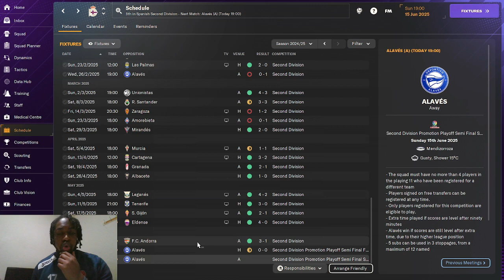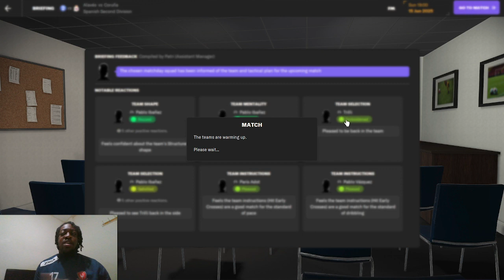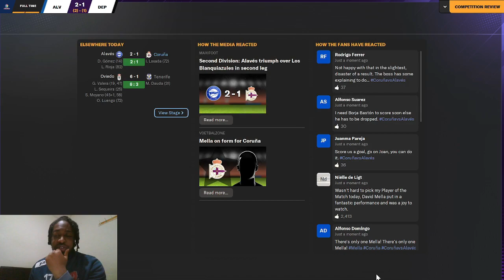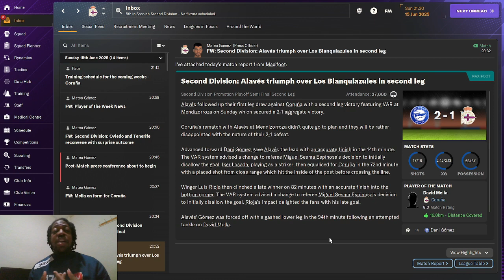Rebuilding DEPORTIVO La CORUNA | FM24 Rebuild | EP13 | PLAYOFF SEMI!!!|Football Manager 2024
After the last episode where we won the last game of the season with a good run of winning games we manage to reach the playoff this season, our aim was to get mid table but with a change of tactics and style we have made the playoff unexpectedly.

today we play the second leg of the playoff semi finals against Alaves, can we cause an upset and make the playoff finals???